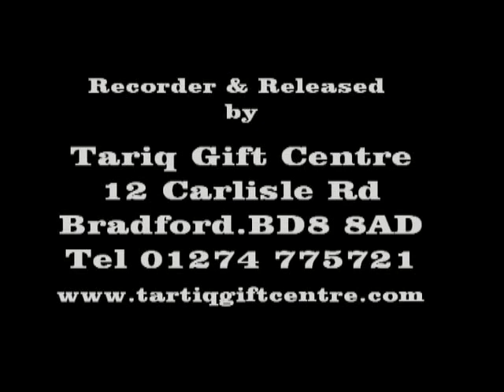Imam shah Ahmed Noorani RA Conference..2006...1..Moulana Mohammad Bashir Chisti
Jamia Masjid Greengate Oldham  uk
Moulana Qari Mohammad Bashir Chisti
Recorded and Released by
Mohammed Younis
Tariq Gift Centre - ICC
12 Carlisle Road
Bradford
West Yorkshire
BD8 8AD